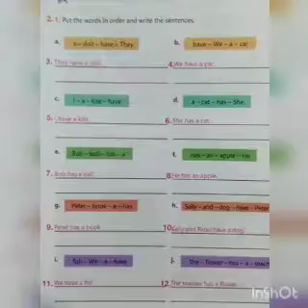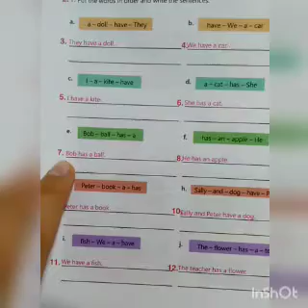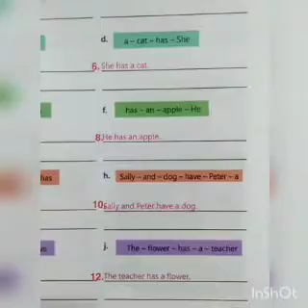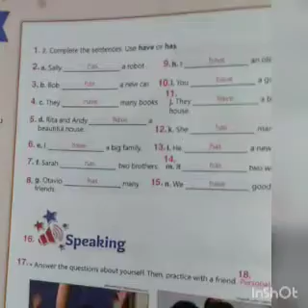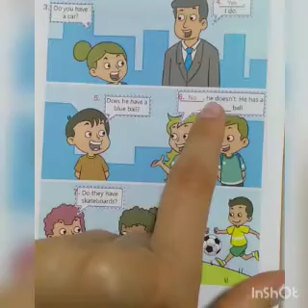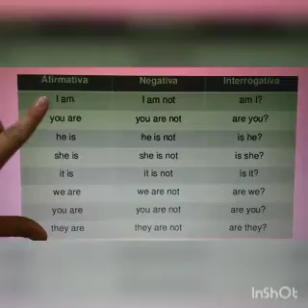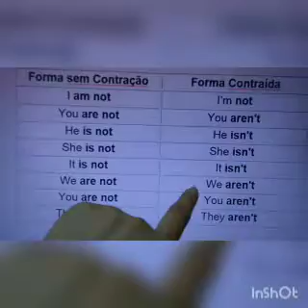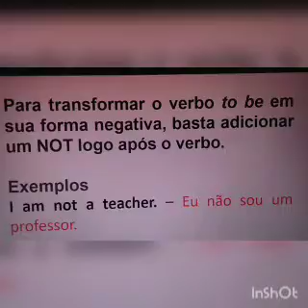Aula Online de Inglês 5° ano 26/08